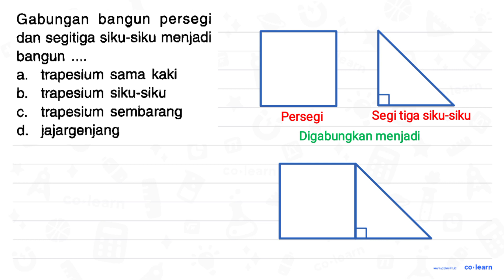Gabungan bangun persegi dan segitiga siku-siku menjadi bangun trapesium sama kaki a. trapesium si...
Gabungan bangun persegi dan segitiga siku-siku menjadi bangun trapesium sama kaki a. trapesium siku-siku b. trapesium sembarang C. jajargenjang d.

00:00 : Bedah Soal
01:00 : Konsep, rumus dan pengertian Bangun Datar selain Segitiga, Persegi, Persegi Panjang dan Segi Banyak
01:18 : Langkah penyelesaian soal
-1:35 : Jawaban akhir
00:05 : Penutup